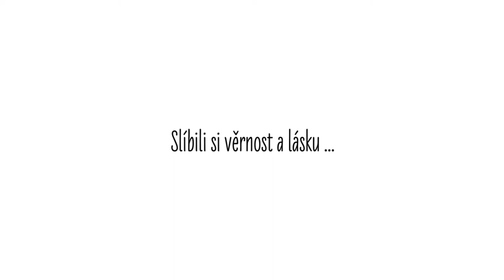Svatba Ivana a Josef